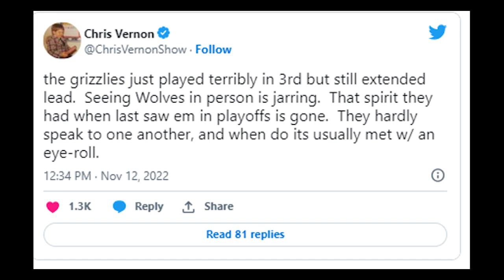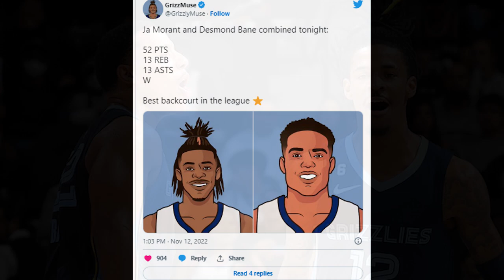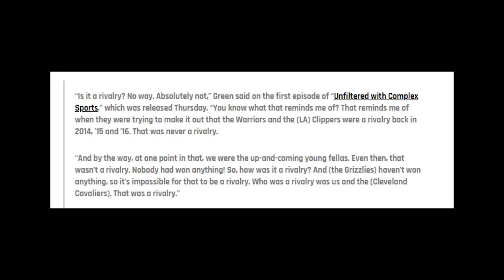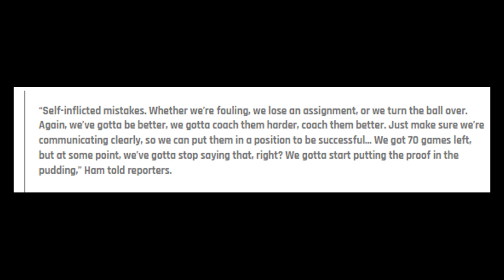Darvin Ham galit na! Morant-Bane best backcourt duo? Green binanatan ang Grizzlies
Darvin Ham galit na creticize the intire Lakers roster! Ja Morant and Desmond bane is the best backcourt duo in nba? Draymond green binanatan ang Memphiz Grizzlies!
This channel is designed to give an Basketball news, NBA UPDATES, NBA NEWS, NBA GAMES, NBA RUMORS , PBA updates and FILIPINO hoopers around the globe.

Goodspeed